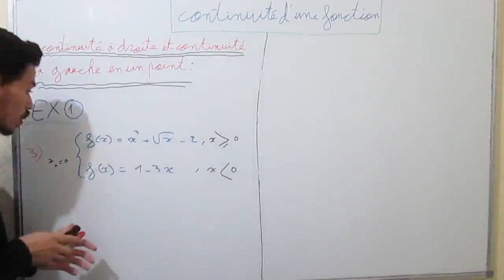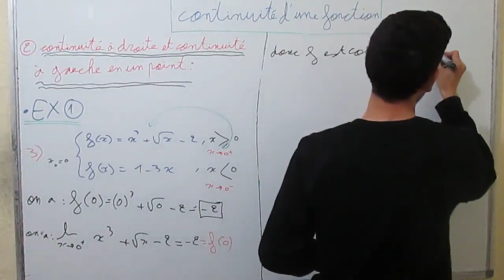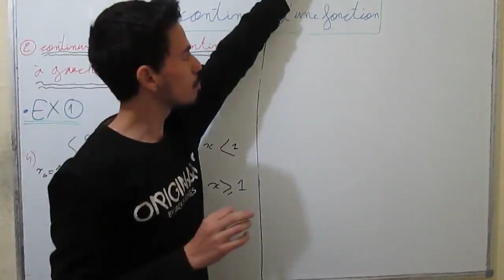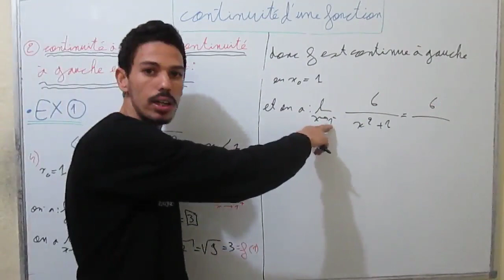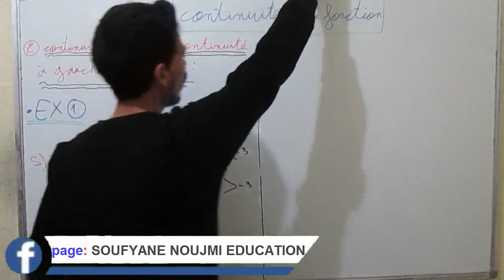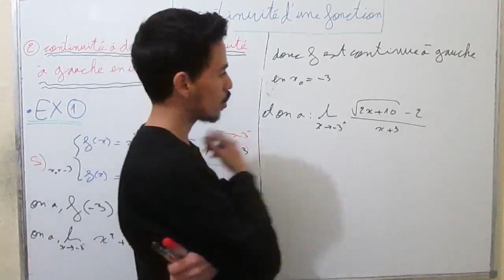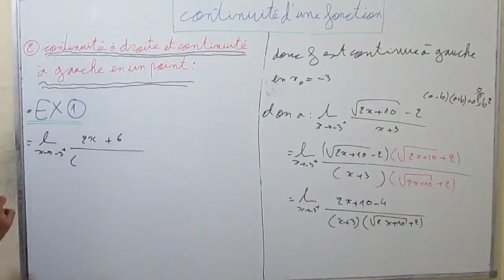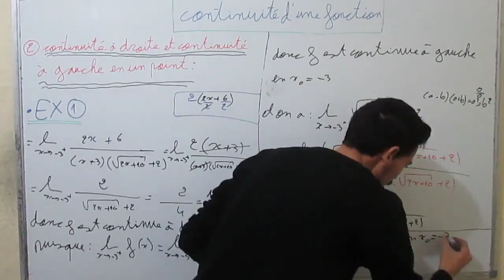2BAC |Exercices1de continuité à gouche et à droite en point.11[bac: inter&Biof&Pro.éco.PTM.STE.SA]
2BAC |Exercices1 de la continuité à gouche et à droite en un point.11[bac: inter&Biof&Pro.éco.PTM.STE.SA]

شرح  دروس و التمارين بالنسبة لشعب التي تدرس بالغة الفرنسية بطرق مبسطة و
 سهلة للفهم من أجل التفوق في مادة الرياضيات .

شرح الدروس و تصحيح تمارين و فروض وامتحنات و نصائح في المجال الدراسي من
                                                                            . طرف الأستاذ الشاب سفيان نوجمي

                                                                                            العنوان   :   مدينة أسفي  +
                                          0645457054  :  رقم الواتساب لتوصل و ترك رسائلكم  +